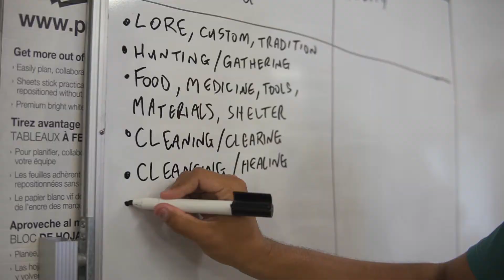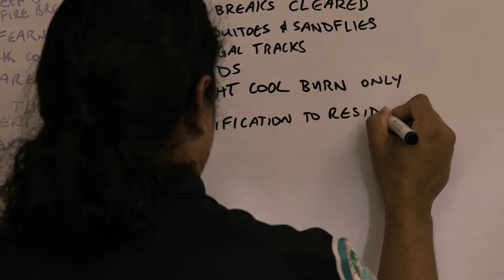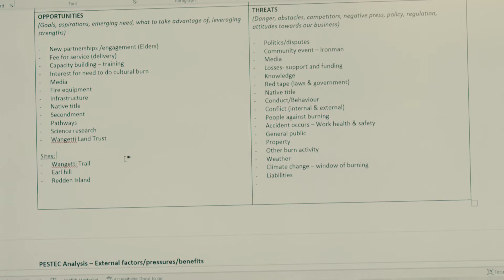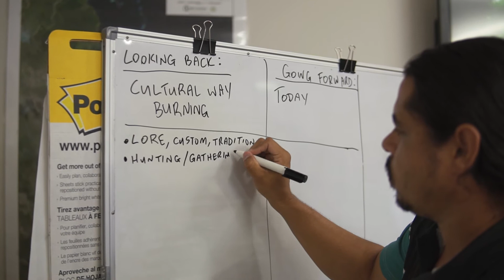Yirrganydji Cultural Fire Workshop: Yirrganydji Community